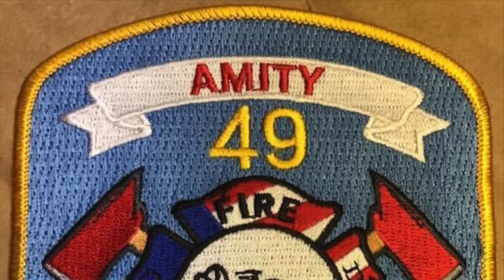Amity Fire Company Rescue 49 Responding 10/12/23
Amity Fire Company Rescue 49 Responding to a working structure fire in Exeter Township, Berks County PA.
Date: 10/12/23